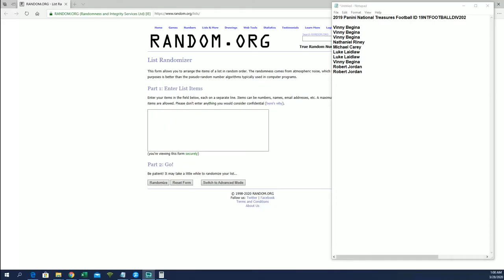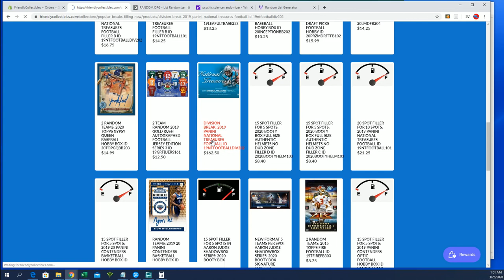2019 Panini National Treasures Football ID FILLER A 19NTFOOTBALLDIV202